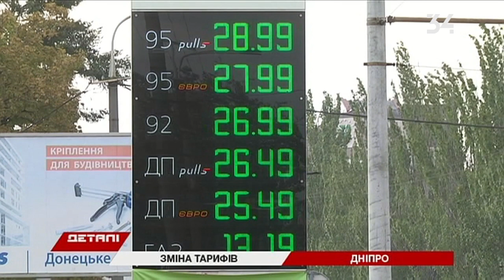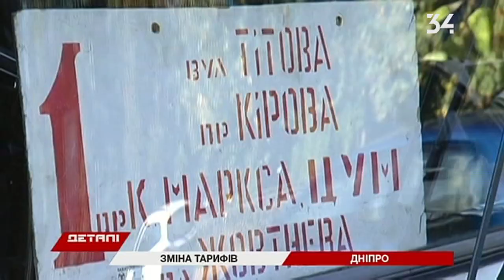Проезд в маршрутках подорожает до 7 грн?